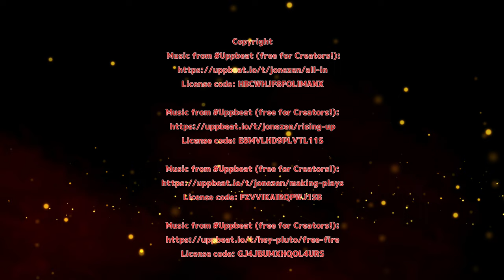Elijah 2023 Football Highlights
Elijah's 2023 highlight reel, his football for spring and fall. Also includes some of of competition highlights from NFA  Dual and QB camp.